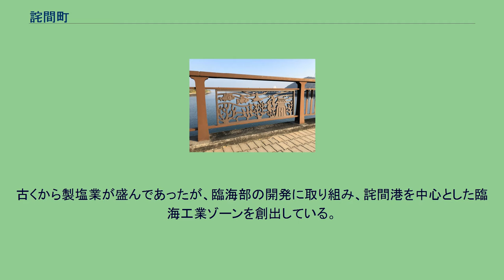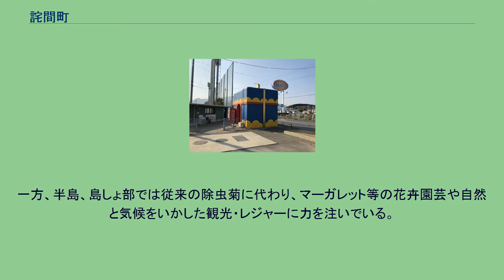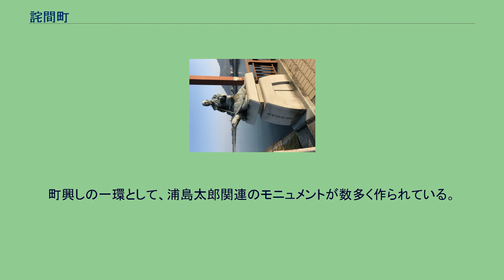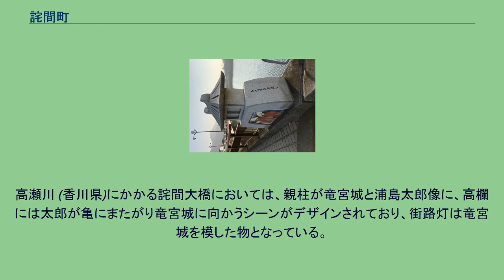詫間町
日本 」 四国地方 」 香川県 」 三豊市 」 詫間町 詫間町（たくまちょう）は、香川県三豊市に存在する地区。
また、かつて、香川県三豊郡にあった町。
この記事では自治体時代の詫間町、現在の三豊市詫間地区（詫間支所管内）の両方について記述する。
瀬戸内海に突き出たような形の荘内半島を含む風光明媚な地域で、紫雲出山や浦島太郎伝説で知られている。
また、町内には有人の粟島、志々島、無人の丸山島を持つ。
粟島、志々島までは須田港、宮の下港より連絡船が出ている。
古くから製塩業が盛んであったが、臨海部の開発に取り組み、詫間港を中心とした臨海工業ゾーンを創出している。
一方、半島、島しょ部では従来の除虫菊に代わり、マーガレット等の花卉園芸や自然と気候をいかした観光・レジャーに力を注いでいる。
荘内半島を周回する海沿いの道路は眺めがすばらしく、格好のドライブルートとして知られている。
北西部に紫雲出山、妙見山を頂く荘内半島を持ち、西側は燧灘に面しており、北部には詫間湾を挟み粟島・志々島が浮かんでおり、その先には備讃瀬戸が広がっている。
また半島の付け根に当たる部分に高瀬川が流れて瀬戸内海に注いでおり、川を挟んで西側には町役場・学校など、東側には詫間駅があり高瀬川の河口部を中心として町の市街地がある。
気候は、温暖、山紫水明の恵まれた自然環境に包まれている。
現在の荘内地区は、かつて「浦島」と呼ばれていたことがあり、町内に浦島太郎に由来する地名がいくつか存在する。
また、三代目浦島太郎が存在する。
詳細は浦島太郎#香川県三豊市詫間町の浦島伝説を参照。
町興しの一環として、浦島太郎関連のモニュメントが数多く作られている。
竜宮城や玉手箱を模した公衆トイレが存在する。
さぬき浜街道の三豊市詫間町松崎〜三豊市詫間町詫間は、街路灯が竜宮城を模したデザインになっている。
三豊市コミュニティバス停留所の標識で詫間町内にあるものは、竜宮城を模したプレートが採用されている。
高瀬川 (香川県)にかかる詫間大橋においては、親柱が竜宮城と浦島太郎像に、高欄には太郎が亀にまたがり竜宮城に向かうシーンがデザインされており、街路灯は竜宮城を模した物となっている。
保育所 幼稚園 小学校 中学校 高等専門学校 病院 高速道路 県道